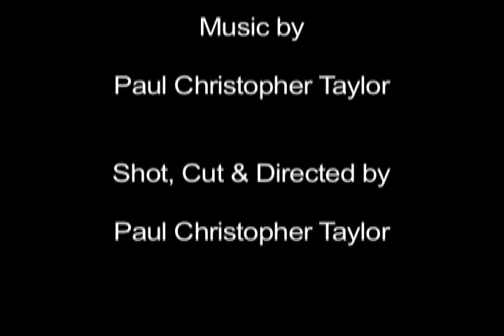Funny Commercial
Our latest project in Digital Video class at NVC was to create a 30 second commercial advertising a "real" product. Since we were limited in time, locations, and actors avaiable, I decided to come up with something very simple, yet effective. The result is this commercial. Hope you all enjoy! Special thanks to Josh Botello and Cameron Canales for their contributions on this project.